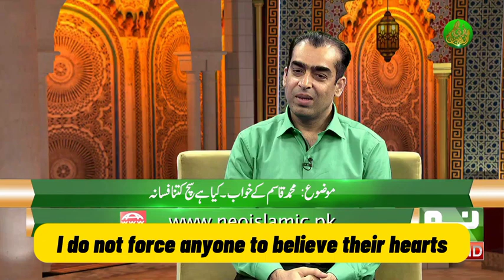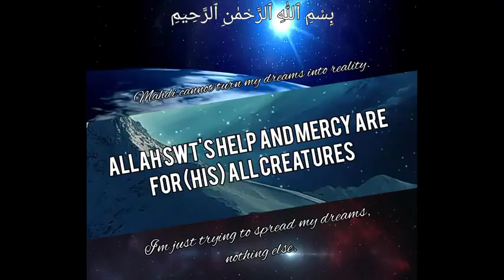Muhammad qasim clarification about being imam mahdi